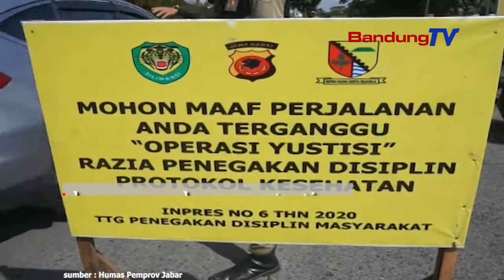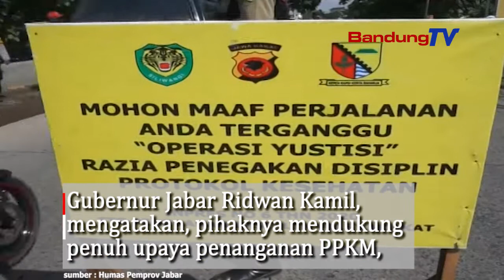PKPM Mulai Diberlakukan Hari ini !! Apa bedanya PKPM dan PSBB ?!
Satuan Tugas (Satgas) Penanganan COVID-19 mengenalkan
istilah PPKM, yakni Pemberlakuan Pembatasan Kegiatan Masyarakat
yang wajib dilakukan di Pulau Jawa dan Bali,
terhitung mulai 11 Januari 2021 hingga 25 Januari 2021.
Pulau Jawa dan Bali wajib melakukan PPKM,
karena menjadi kontributor terbesar
peningkatan kasus COVID-19 di tingkat nasional.
PPKM berfokus kepada sektor yaitu tempat kerja/perkantoran,
kegiatan belajar mengajar, restoran/tempat makan,
 mal/pusat perbelanjaan, dan tempat ibadah.
Di Jawa Barat (Jabar), pemerintah pusat menginstruksikan,
PPKM wajib dilakukan di Kabupaten Bogor dan Bekasi,
serta Kota Bogor, Depok, Bekasi dan Bandung Raya
(Kota Bandung, Kota Cimahi, Kabupaten Bandung, Bandung Barat, dan Sumedang).